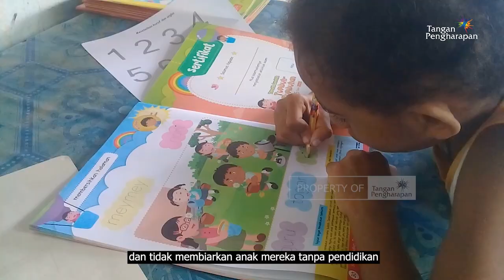Cerita Guru "Usahaku Untuk Sorong, Papua Barat"